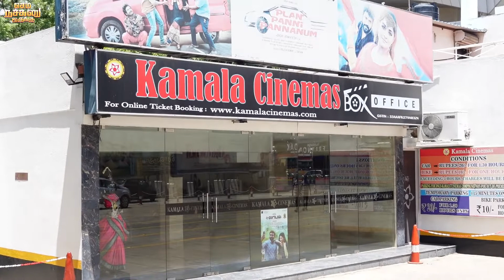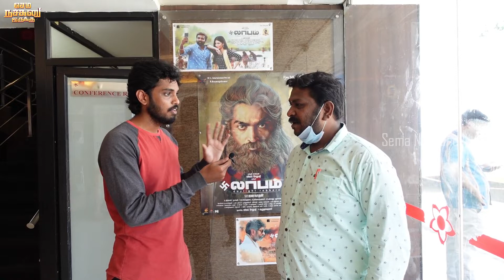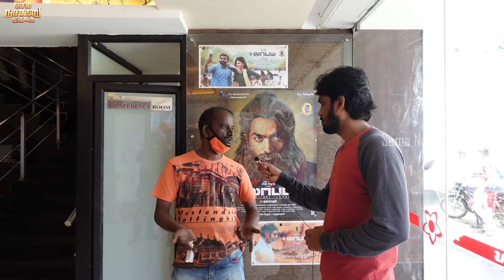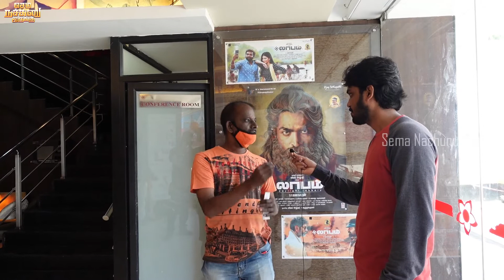Laabam First Day First Show Audience Response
Audience Response for Laabam First Day First Show in Kamala Cinemas.

Kamala Cinemas
Address: 156, Arcot Rd, Ottagapalayam,
Somasundara Bharathi Nagar,
Vadapalani, Chennai,

Thanks To
Kamala Cinemas
Management, Staffs, Cinema Fans & Mr.Maga